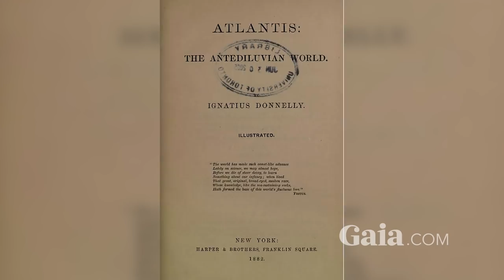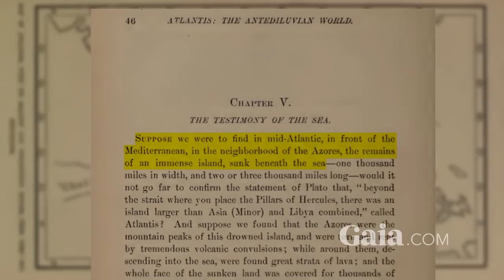The REAL Story of Atlantis and How It CHANGED The World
What if there once was a highly advanced civilization that we all stemmed from? The lost city of Atlantis has been the subject of fascination by many scholars and philosophers. It was first described in Ancient Greek writings by Plato, but in modern day, this story is understood as more of a metaphor. But actually, many ancient civilizations made references to Atlantis - from Ancient Egypt to the vikings to Babylonian texts. Archaeological findings and ancient texts also challenge the validity and timeline of certain historical events. They also hint at possible clues to  a lost empire that was lost after a natural disaster and became forever lost underwater.